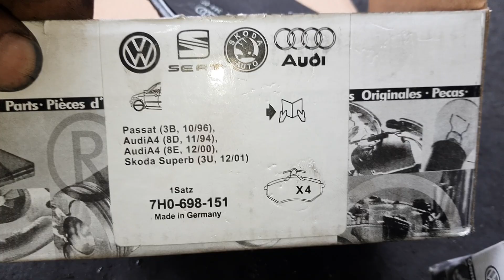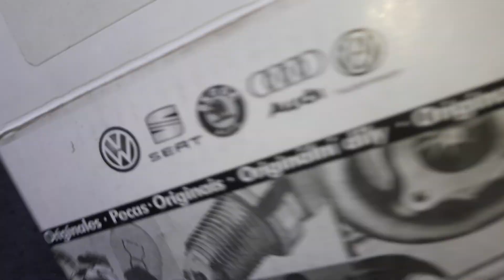Orijinal görüntüsünde çakma parçalar var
birçok markaların orijinal kutusu yapılıyor ve piyasaya sürülüyor bu her sektörde geçerli Haberlerde görüyoruz şampuan markalarının sahtesi gıda markalarının sahtesi motor yağlarının orijinal kutusunu içine dökme yağ koyuyorlar marka diye satıyorlar Bu ürünler ne kadar piyasadaki normal markalarla aynı kalitede Onu bilemeyiz Tabii ki